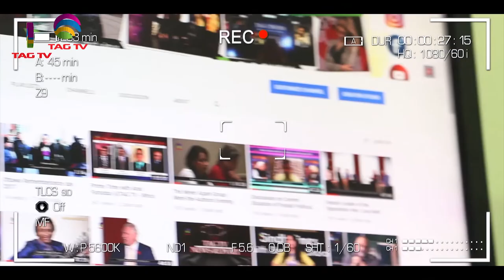'Waqt Mushkal Hai' Song on COVID 19 - Sung by Faisal Raza - Composition: Shoaib & farrukh Abid